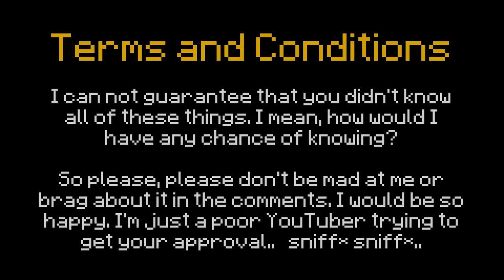✔ Minecraft: 10 Things You Didn't Know About the Inventory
Things you didn't know about Minecraft: Some useful tips and tricks when using the inventory! More playing, less organizing your stuff! :D